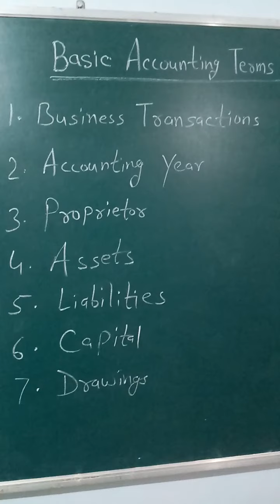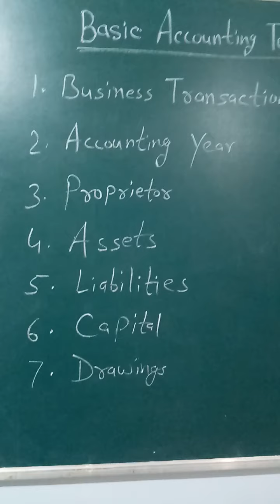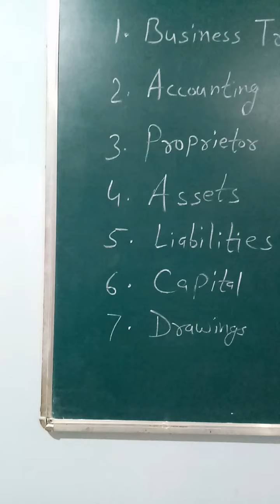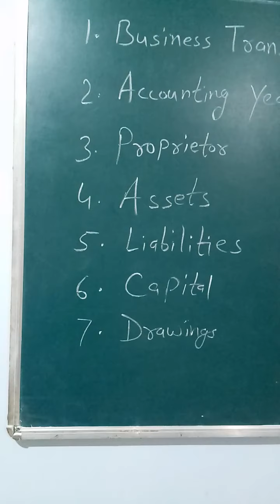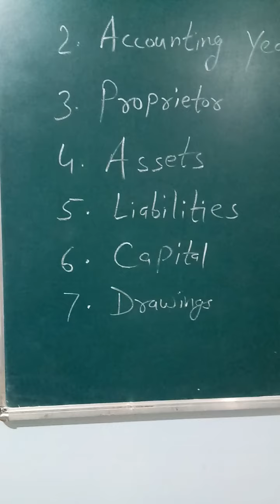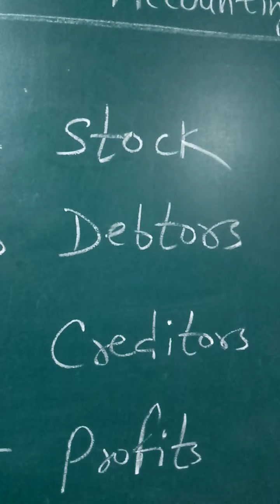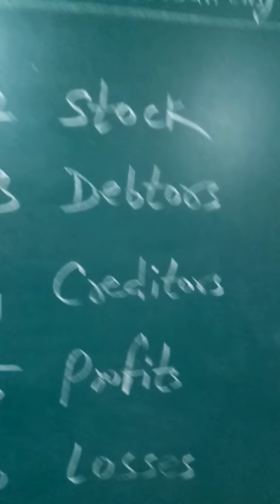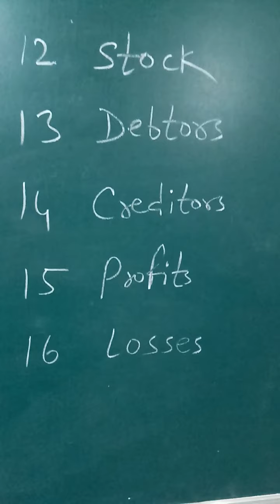Basic Accounting Terms (class 11)Lec.3 by Dr.S.K. Dwivedi